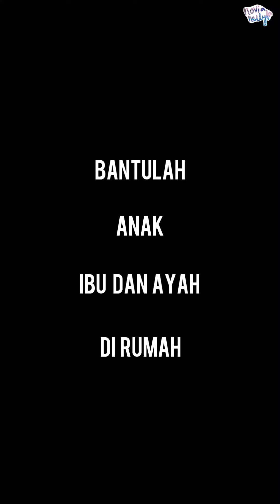CHAT DENGAN WALI MURID TENTANG BELAJAR DARING 💁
HAIII!!!

Pesan ini mewakili keluhan wali murid tentang Belajar Daring,

tidak semua wali murid ya, okay.
Itu merupakan pendapat saya, mungkin ada yang setuju juga tidak.
namun, memang peran orang tua Sangat Besar dalam Belajar Daring ini, bukankah begitu? karena guru juga tidak bisa menemani langsung karena pandemi yang kita hadapi saat ini.  :(

Saya juga tidak melemparkan tanggung jawab kepada orang tua untuk menjadi guru, saya hanya bisa mengingatkan bahwa anak perlu di temani dan dipermudah agar anak tetap bisa belajar, bermain, bahagia dan mengetahui tanggung jawabnya, mereka tahu kapan harus bermain dan belajar.  :)
yang sabar ya bun bimbing anaknya belajar, anak-anak memang tidak bisa fokus belajar, senengnya di puji terus, apalagi untuk kelas rendah 1, 2, 3.

Maaf jika ada kata yang tidak berkenan, namun saya berhak juga berpendapat disaat para wali murid menyampaikan pendapatnya bukan?
hehe
jangan serius banget atuh :D
itu hanya pendapat, tidak apa jika tidak sependapat ^_^

Terimakasih ≧∇≦